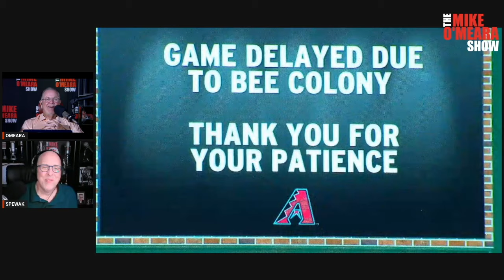Ep. 3264: The Oklahoma Chiropractor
Today, Mike and Robb argue about "the rules".  Mike and a bike take a hike.  What is Robb's dream car?  Also, a commuter warning, flipping cars, and BEES!  And for that, we're truly thankful!